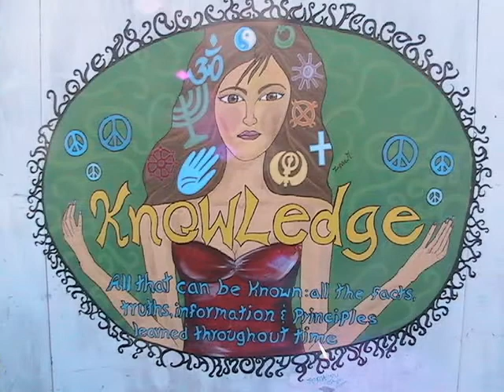ARTFULLY SKILLED by JAY G